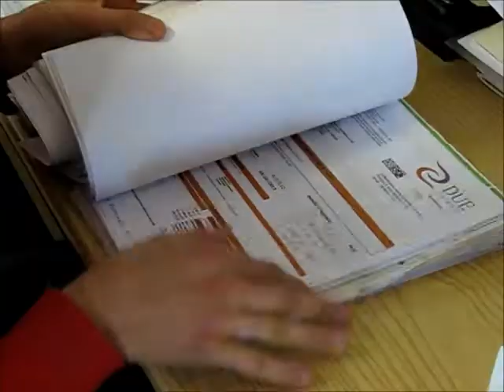Spot C.I.F. - Operatore dei Servizi e dei Sistemi Logistici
Uno spot per presentare il corso di formazione professionale dell'ente "Fondazione C.I.F. Formazione" di Genova Borzoli.